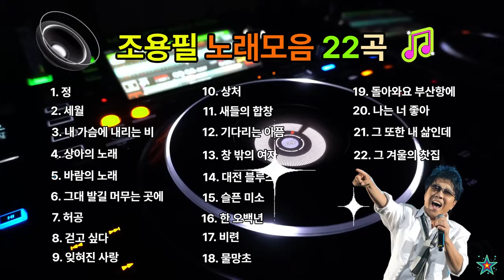조용필 노래모음 22곡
조용필 슬픈노래 옛날노래 가요대전 8090중년감성 내생애가장아름다운 메들리 애창곡 카페음악 일할때듣기좋은노래  좋은노래모음 발라드 발라드모음 발라드명곡 명곡노래모음 케이팝 추억의가요 추억의명곡 추억의7080